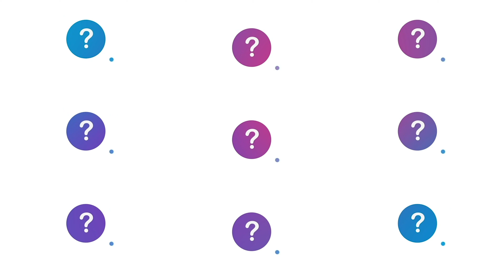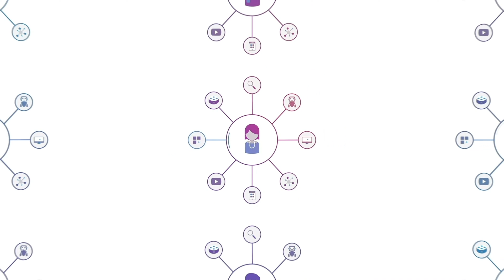NICE CXone Expert knowledge management improves customer satisfaction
Most businesses manage customer service interactions beginning with agent-assisted interactions, but most people’s first step for support isn’t an agent. Your customers, patients, and constituents prefer to resolve their issues on their own before reaching out for help. How do you help customers if you’re unaware they need help? Knowledge base software helps you proactively support the invisible masses before they reach out to you. Watch now to learn more about how NICE CXone Expert knowledge management can help satisfy customers and improve your customer loyalty.